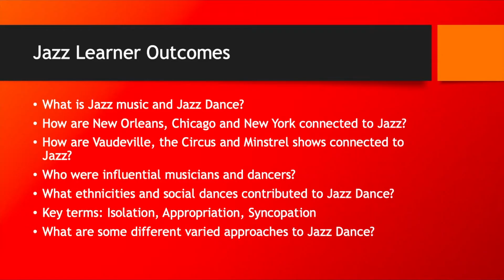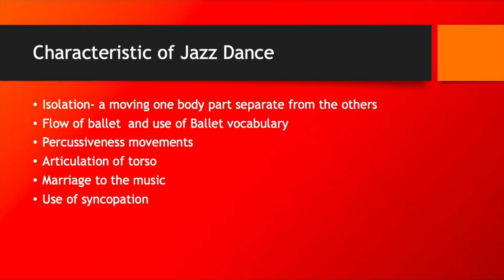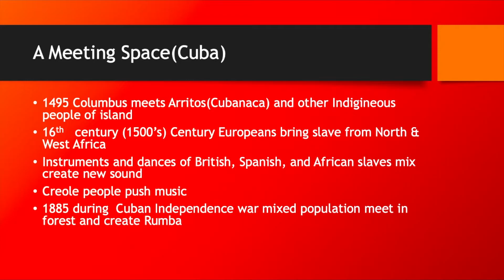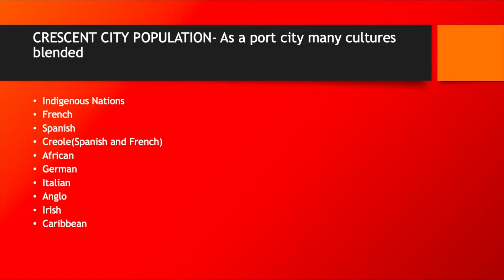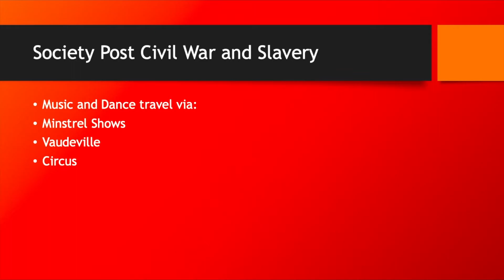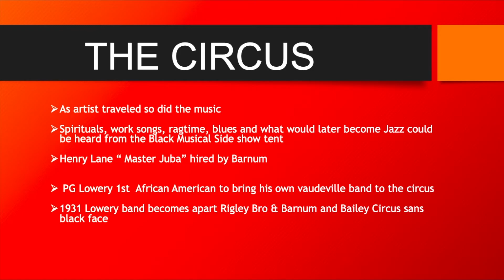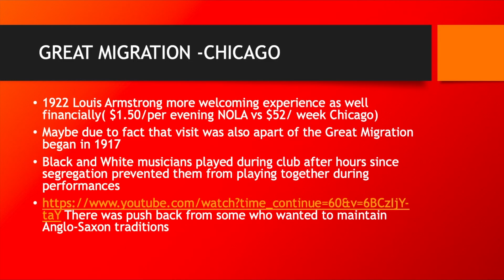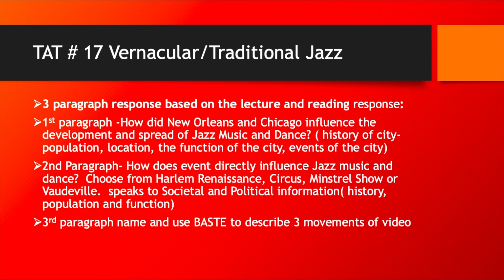Lecture 1: Jazz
This lecture is part one of the series.  This series is apart of a remote version of my university-level Introduction of Dance History.